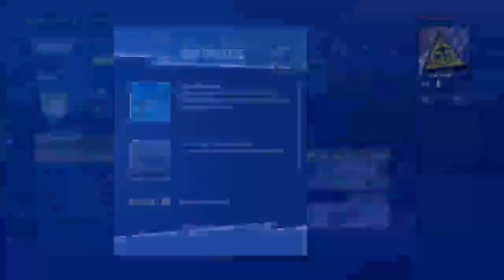Playing fort with gio and friends